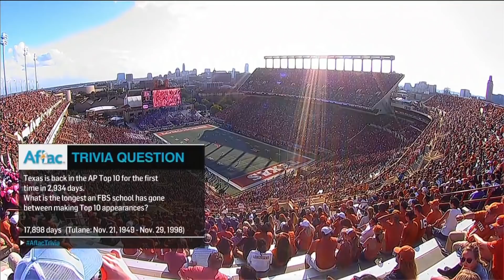2018 - Game 7 - #9 Texas vs. Baylor